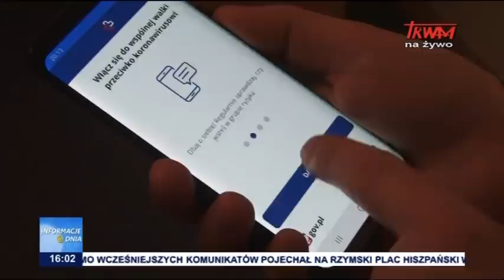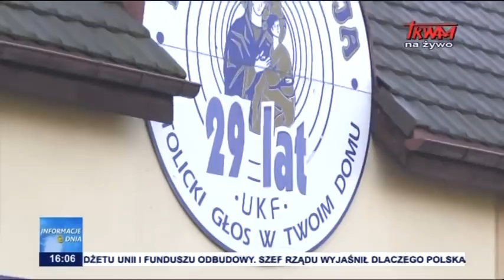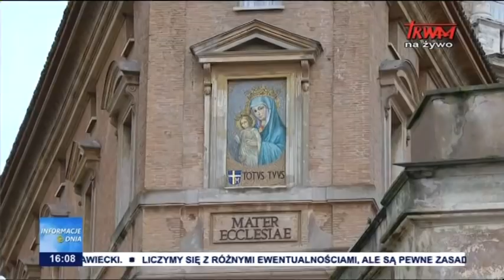Informacje Dnia 08.12.2020 [16.00]